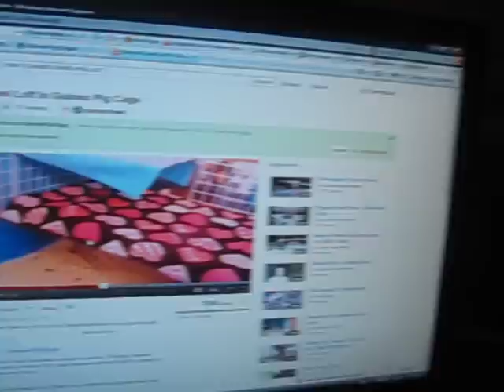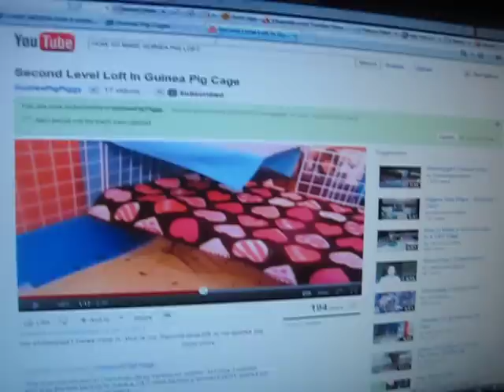HAPPY BIRTHDAY TO ME! (MUST WATCH!)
So thanks to all of you amazing subscribers (299 to be exact), I am getting A 3RD PIGGIE! I'm totally lost. But, I still want to keep a single level. Thanks again!!! Best Birthday present EVER.